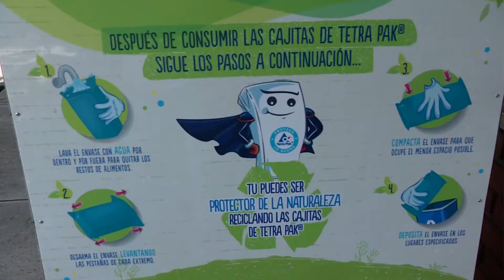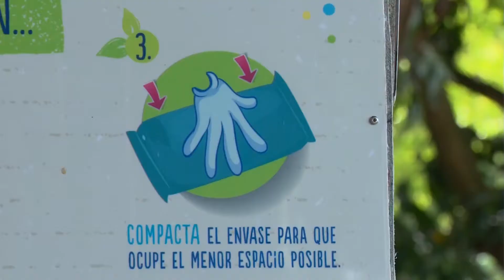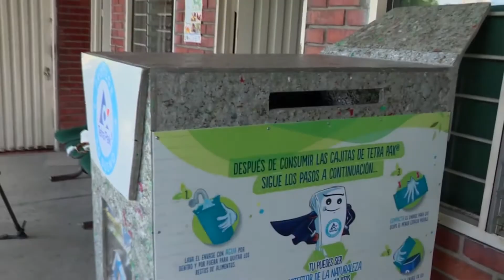EN TULUA RECICLAN LOS TETRA PAK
Los Tetra Pak son un tipo de envases en los que los alimentos no requieren refrigeración y pueden durar por mucho tiempo sin necesidad de conservantes. Ahora la CVC está apoyando una campaña para su recolección y posterior reciclaje y reutilización...